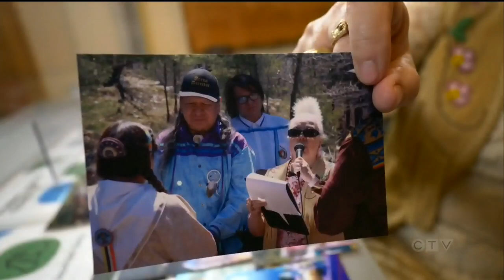Indigenous Circle: Ont. legalizes Indigenous marriage rites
Indigenous marriage ceremonies are now recognized under Ontario's Marriage Act. Donna Sound has the story for Indigenous Circle.